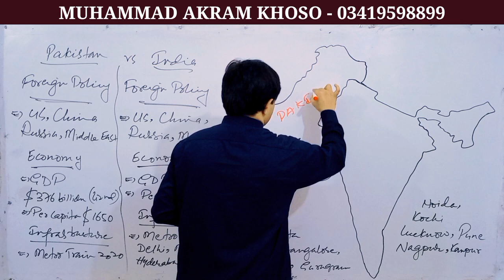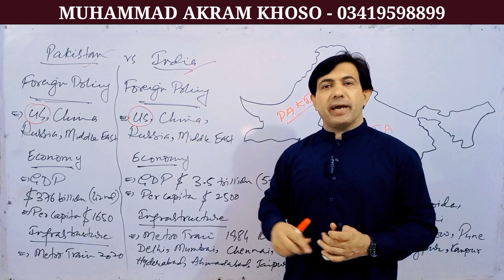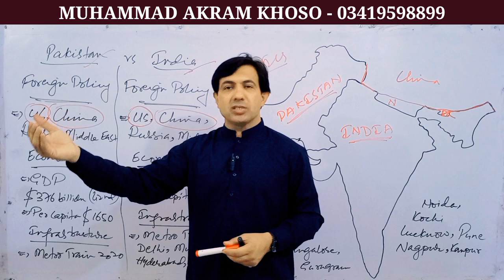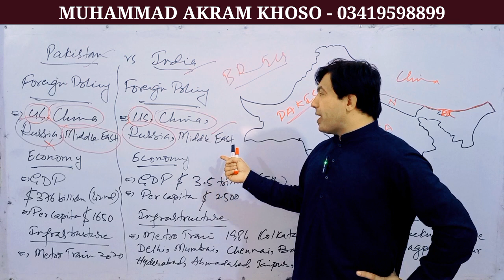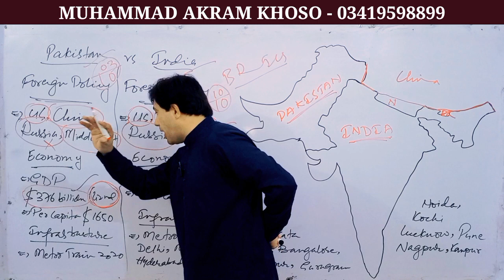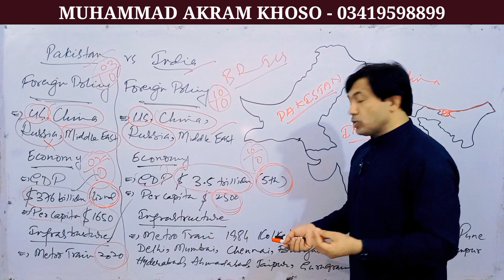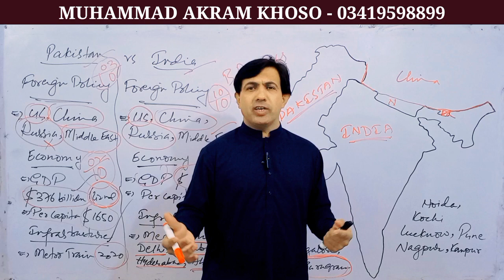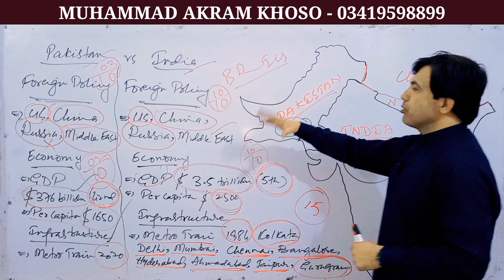Pakistan Vs India Foreign Policy Economy And Infrastructure Development | By Muhammad Akram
Pakistan Vs India Foreign Policy Economy And Infrastructure Development. Comparison between Pakistan And India.